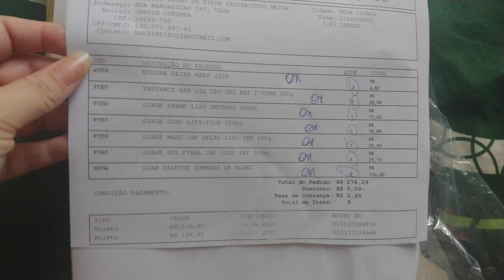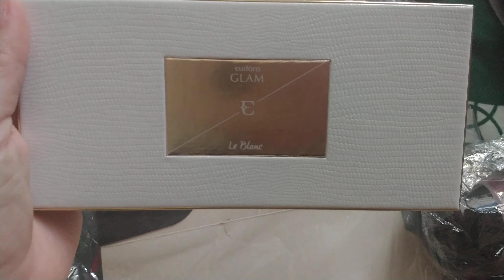4° Pedido Eudora || Ciclo 6/2020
Oiê Gente!
O vídeo de hoje é meu último pedido do ciclo 06/2020 de eudora!
Expliquei um Pouco sobre a rifa que Estou fazendo também da Palette le Blanc.